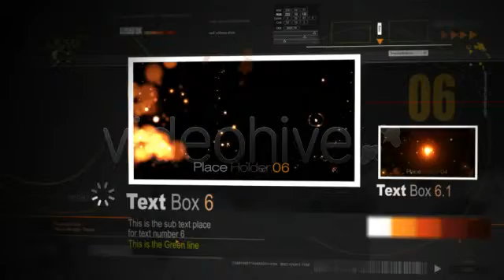preview video Black Mamba 82747 - jmaisvideo.blogspot.com.br